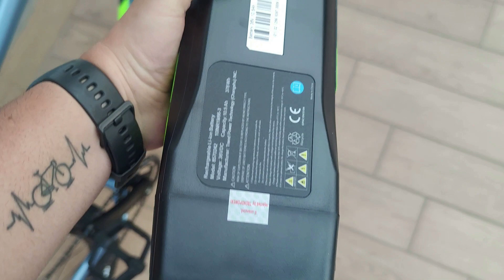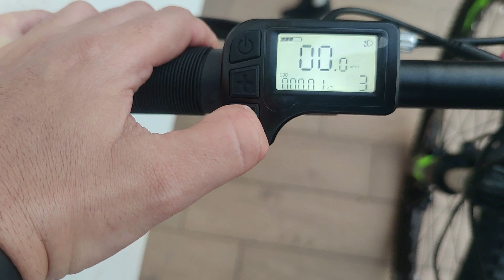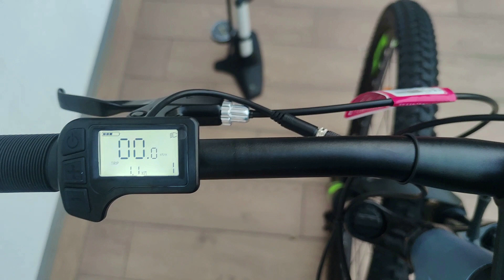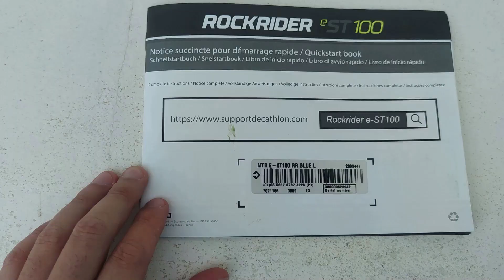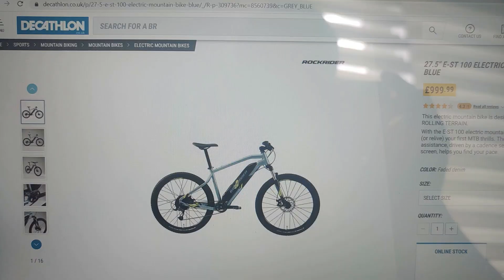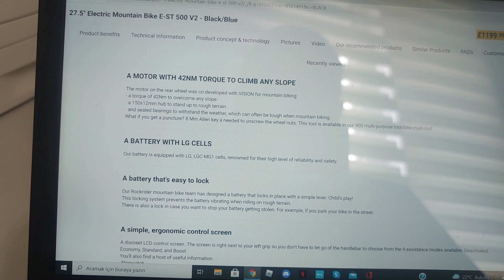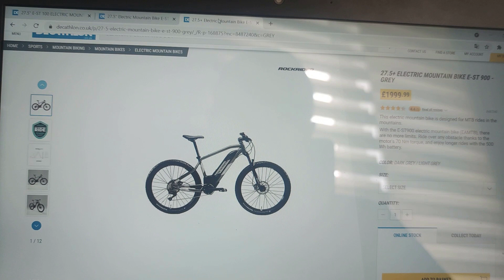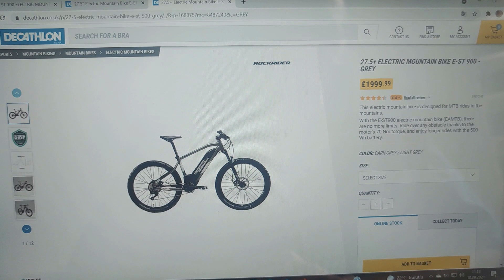Decathlon Rockrider E - ST100 MTB Elektrikli Bisiklet Kutu Açılımı ve Tanıtımı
Vision marka 250 watt 42 nm arka hub motoru ve 380WH Samsung Bataryası ile Rockrider'ın yurtdışında satan en çok satan elektrikli mtb modeli olan E ST 100 modelini tanıtmak için hazırladığım bu video sonrasında yakın tarihlerde yol performansını deneyeceğim videolarda gelecek.